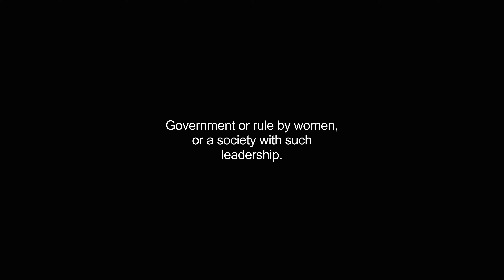gynecocracy video Dictionary meaning and pronunciation